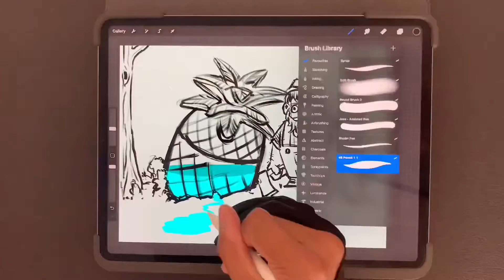1 YEAR OF ART: DAY 18! Drawing a Pineapple Cup Flask Thing….WTF is it?!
Some say the pineapple of the deep wood gives you eternal bliss or madness

Created on procreate and took around 45 minutes

I'm creating ONE YEAR of video speed art! a new piece of art everyday, some days it will be complete garbage and other days absolute garbage, but I promise you there will be a new one everyday.